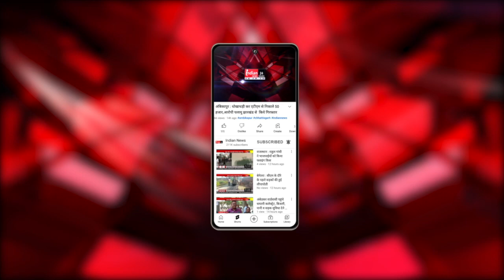Raipur : डॉ. खूबचंद बघेल स्‍वास्‍थ्‍य सहायता योजना का बदलने पर कुर्मी समाज में नाराजगी।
Our Links